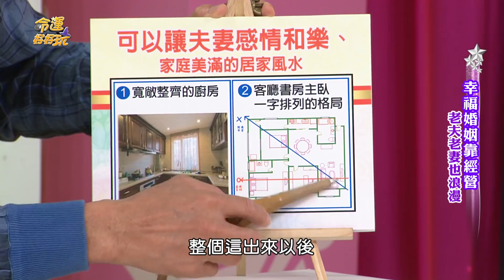【命運好好玩】夫妻甜蜜風水 影響感情的最大蛀蟲竟是ＸＸ？！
家中最重要的風水是它！

只要做好就可以讓夫妻和樂融融～